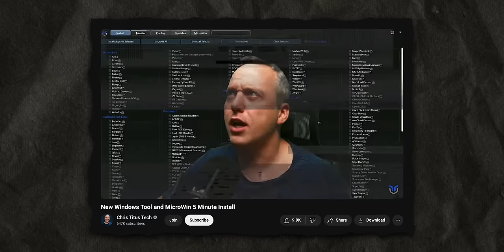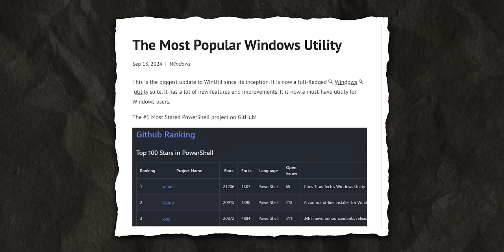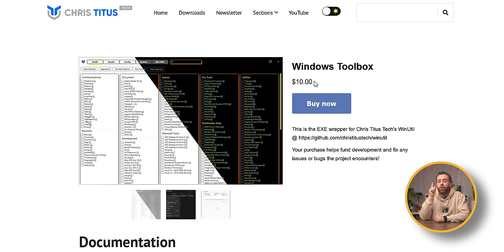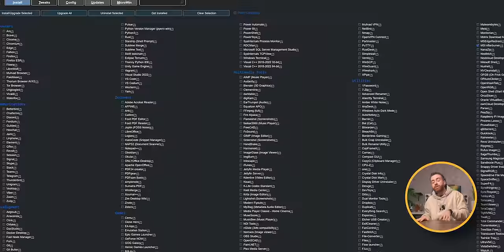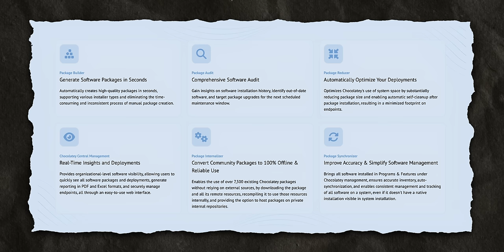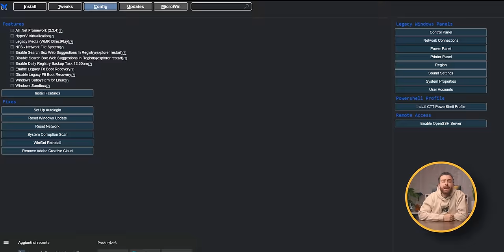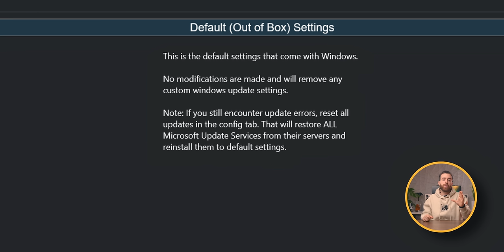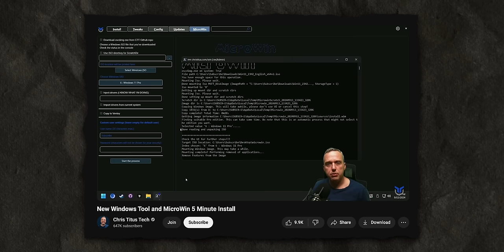CON QUESTO SOFTWARE GRATIS, WINDOWS DIVENTA UNA BOMBA 👀 WinUtil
00:00 Guida al DeBloat 2024 - WinUtil
00:20 Cos'è il DeBloating?
03:00 Premesse importanti! Ascolta bene
03:56 Usiamo il programma di CTT
14:01 Conclusioni